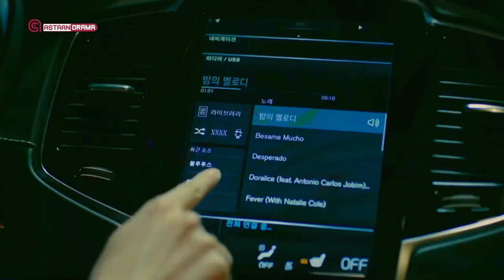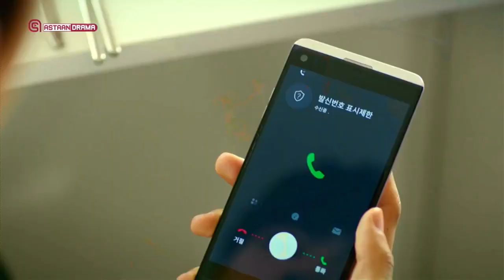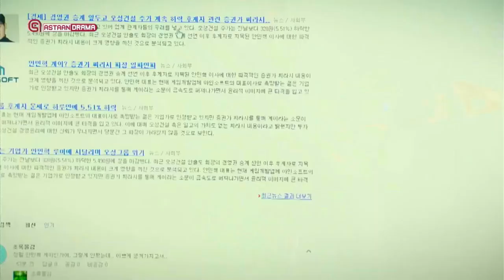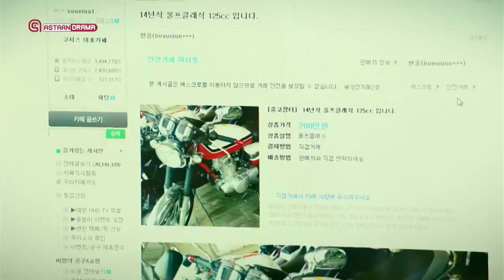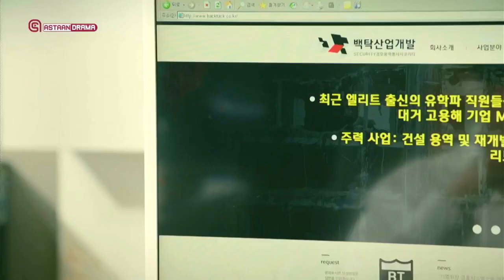naagtii xooganeed qaybta 14aad